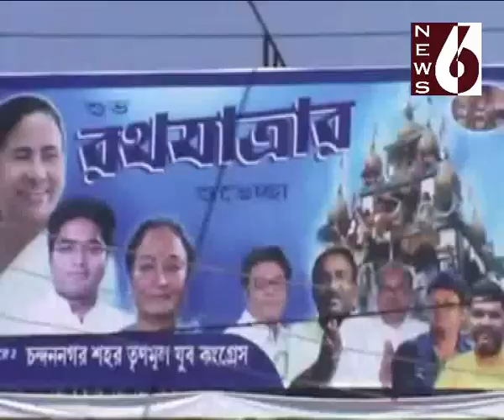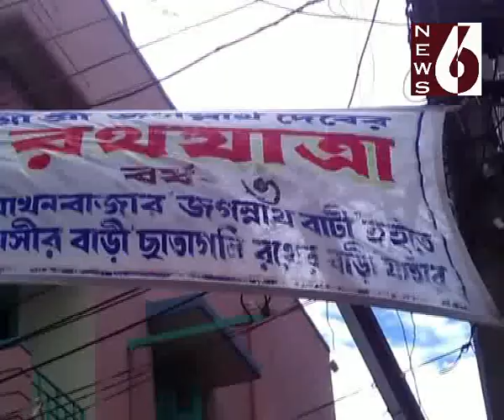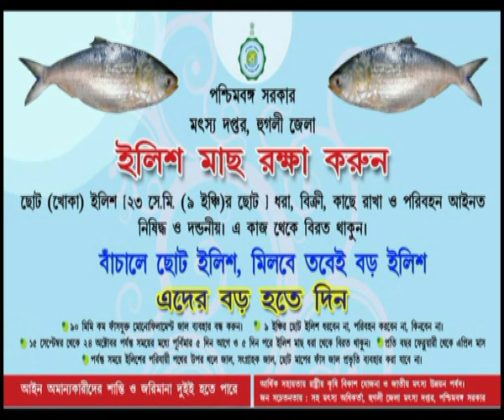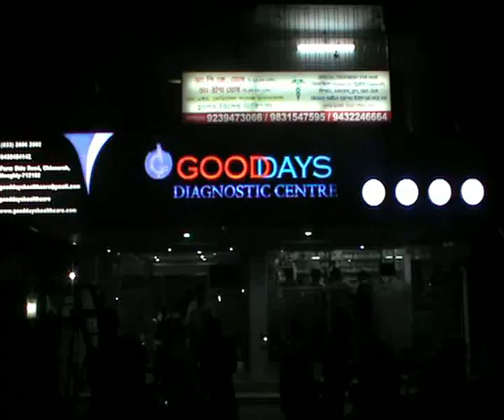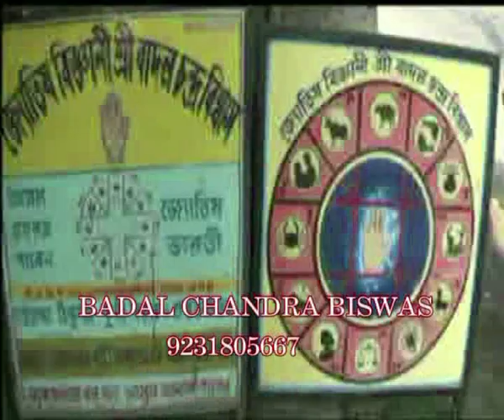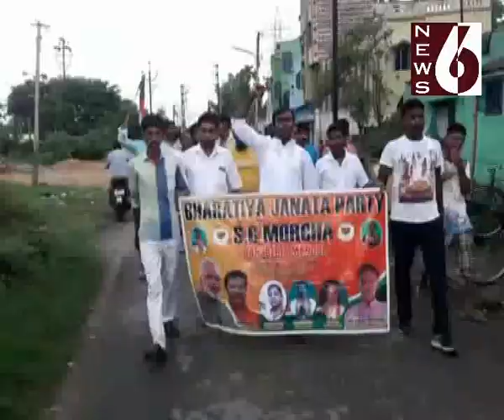HOOGHLY NEWS 6 14072018